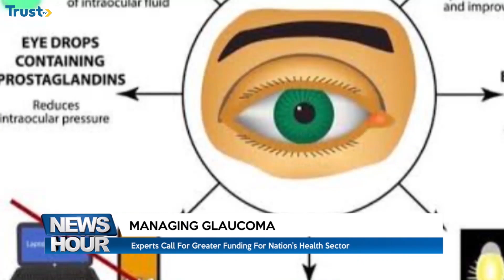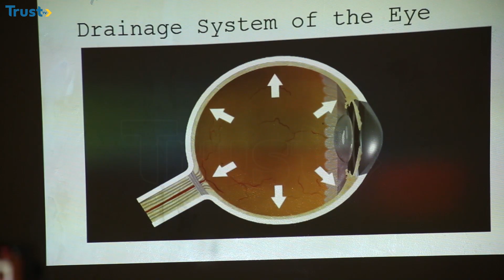Managing Glaucoma: Experts Call For Greater Funding For Nation’s Health Sector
Medical experts have called for more funding for the nation's health sector to ensure that treatment of glaucoma, and other eye diseases receive better attention.

Our correspondent who engaged some medical experts on the management of Glaucoma reports that with improved budgetary allocation, more will be done to help those suffering from the condition.

Findings indicated that many eye patients in Africa are usually in their productive ages.

According experts, such patients are treatable if the condition is detected on time.

A glaucoma patient Augustine Austin, said the disease began in his early years, adding that he was only able to establish himself in music industry through passion.